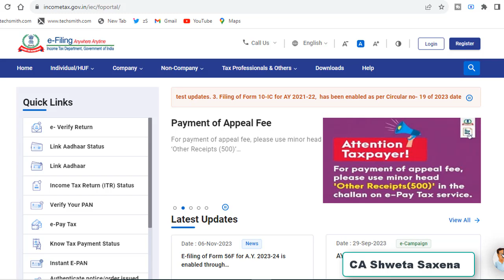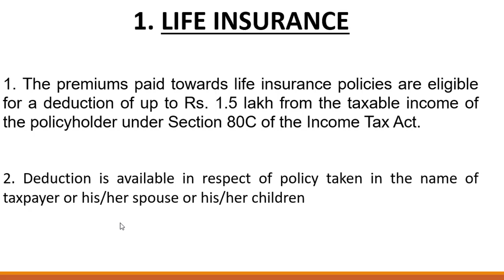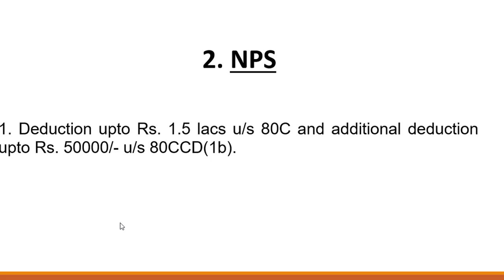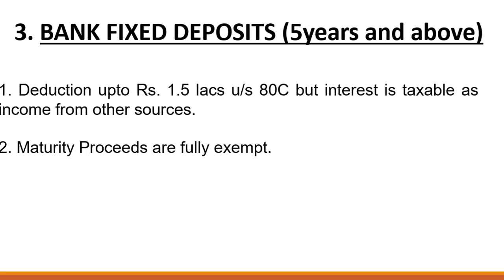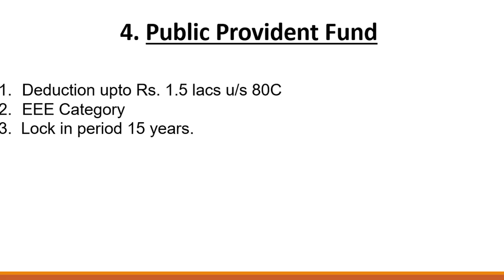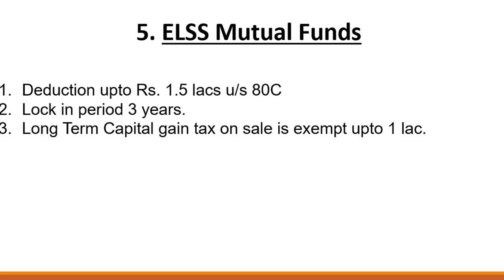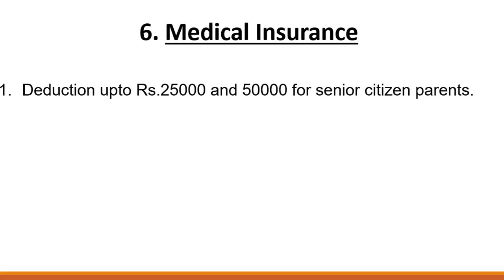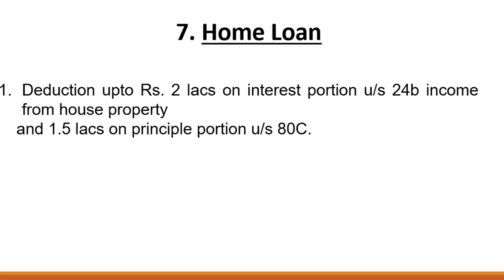Best Investments to save income tax 2024| How to Save Income Tax AY 24-25| Investments u/s 80c 2024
tax saving investment 2024
income tax saving options 2024
income tax saving tips 2024
tax planning for salary income
tax saving tips
best option to save income tax
investment options to save tax ay 24-25
tax planning
how to save tax in india A.Y 24-25